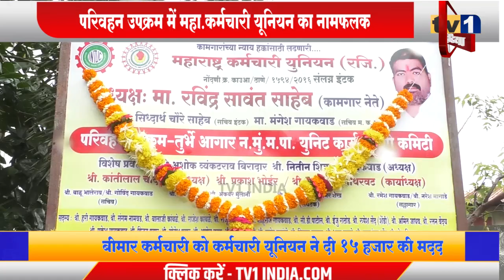Ravindra Sawant | NMMT में कर्मचारी यूनियन के नामफलक का उद्धाटन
एनएमएमटी परिवहन उपक्रम में आज से महाराष्ट्र कर्मचारी यूनियन की नयी यूनिट का शुभारंभ हो गया. कामगार नेता और इंटक जिलाध्यक्ष रविन्द्र सावंत ने यहां तमाम पदाधिकारियों की उपस्थिति में यूनिट के नामफलक का उद्धाटन किया. कामगार नेता रविन्द्र सावंत ने कहा कि परिवहन उपक्रम कर्मचारियों को न तो नियमानुसार वेतन भत्ता मिलता है न ही बीमा सुरक्षा या मेडिकल सुविधा मिलती है. उन्होंने भरोसा दिलाया कि कर्मचारी यूनियन परिवहन कर्मियों को न्याय और उनका हक दिलाने के लिए काम करेगा.